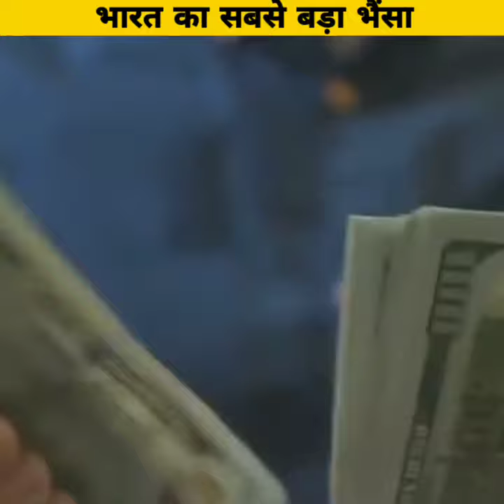duniya ka sabse bada besa || duniya ka sabse bada buffalo || BIGGEST Buffalo IN THE WORLD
9 करोड़ का भैंसा , हर महीने कमा लेता है 7 लाख रुपये , आब इसकी कीमत 21 करोड़ !

21 करोड़ का भैंसा, जो हर महीने कमा लेता है लाख रुपये || BIGGEST BULLS IN THE WORLD

duniya ka sabse bada buffalo

most expensive buffalo ,animals earning

duniya ka sabse bada besa

Hello Friends,, " Friends humare youtube channel "SUCCESS POINT'' par aap sabhi ka most welcome